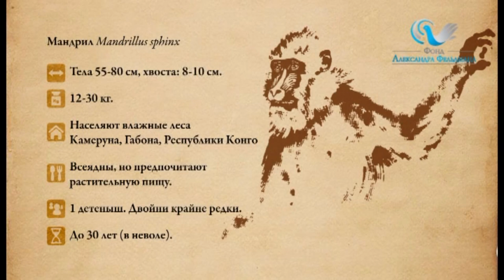Мандрилы Фельдман Экопарк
Великий и ужасный воин леса! Его кричащий природный окрас мордочки послужил вдохновением для многих племен Африки. Человек по его подобию начал искажать красками свое лицо, чтобы казаться противнику страшнее. Сейчас речь пойдет о самой необычной обезьяне Африканского континента – мандриле. Внимание на экран!

Mandrills of Feldman Ecopark

A great and horrible warrior of the forest! Its natural glaring colours of the muzzle inspired many African tribes. It caused people to distort own faces with paint in order to look more terrible for the enemies. So, we are going to tell about the most unusual monkey of African continent. Watch this!